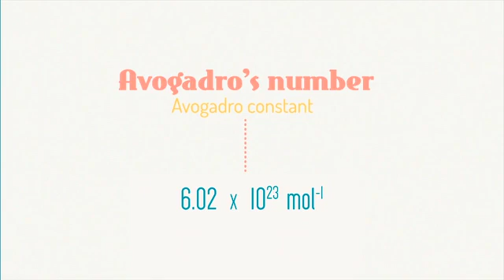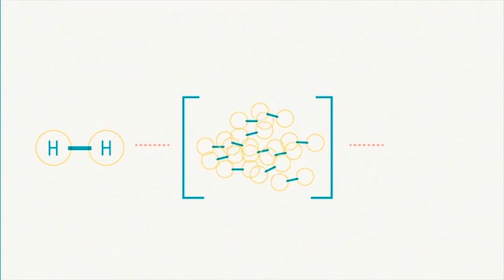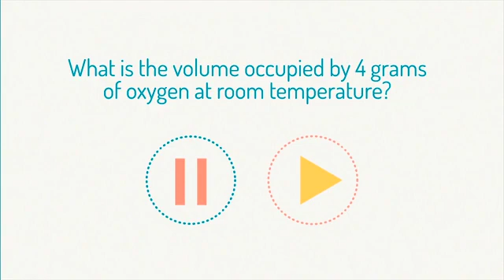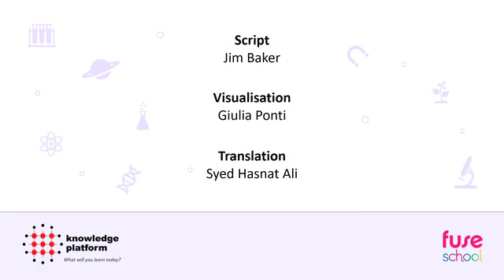Avogadro's Number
Avogadro’s number tells us the number of particles in 1 mole (or mol) of a substance. These particles could be electrons or molecules or atoms. The value of Avogadro’s number is approximately 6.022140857×1023 mol−1.

What is Avogadro’s Number?
The number of units in one mole of any substance is called Avogadro’s number or Avogadro’s constant. It is equal to 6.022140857×1023. The units may be electrons, ions, atoms, or molecules, depending on the character of the reaction and the nature of the substance.

So, if you wanted to know the number of particles in 3 moles of a substance, the value would be:

= 1.81 x 1024 particles

What is so important about Avogadro’s constant?
Simply put, it creates a bridge between the macroscopic world and the microscopic world by relating the amount of substance to the number of particles. It also provides the relationship between other physical constants and properties. Some of them are:

The relationship between the gas constant R and the Boltzmann constant kB: R=kBNA
The relationship between the Faraday constant F and the elementary charge e: F=NAe
The relationship between atomic mass unit u and molar mass constant Mu: 1u=Mu/NA
In chemistry, we always take a macroscopic approach to measuring stuff. We measure the total volume of a substance, or the temperature, or the mass of a substance and general things along those lines. But if we look at this from the atomic level, knowledge of velocity and momentum of particles are important. The atomic mass is important. Avogadro’s number connects both of these.

How was Avagadro’s Number Determined?
Avagadro grew up during the important period of development of chemistry. Chemists such as John Dalton and Joseph Louis Gay-Lussac began to understand the basic properties of atoms and molecules, and they debated how these infinitesimally small particles behaved. Gay-Lussac’s law of combining volumes particularly interested Avagadro.

Tinkering around with the ramifications of this law, Avogadro expected that with the goal for this to be valid, equivalent volumes of any two gases at a similar temperature and weight must hold an equivalent number of particles. And the only way to confirm that this law could be true was if there was a difference between atoms and molecules and that some elements, such as Nitrogen, actually exist as molecules ( N2 rather than simply N). Given, Avogadro didn’t have words such as “molecule” to explain his theory, and his ideas met opposition from John Dalton, among others. It took another chemist Stanislao Cannizzaro to bring Avogadro’s ideas the attention that it deserved. By the time those ideas gained traction, Avogadro had already passed away.

Because Avogadro’s law was so critical to the advancement of chemistry, chemist Jean Baptiste Perrin named the number in his honour.

Significance of Avogadro’s Number
In the atomic level substances are measured as per atomic mass unit. The Atomic mass unit is defined as the 1/12th weight of the mass of one carbon atom.
For example, the atomic mass unit of Hydrogen is 1.00794 amu. Now to calculate the ability of a single particle (atom, electron, molecule) to say, carry out a reaction isn’t possible.
So instead, chemists came up with a way to link the atomic mass unit and the gram.

1 amu = 1.66 x 10-24 grams

Using this, we are able to convert between measurement in grams and the invisible unit of measurement of the atomic mass unit. And hence, this is the significance of Avogadro’s number.

Question:

Try applying your knowledge of Avogadro’s constant to the following question. You have a litre of water are told that the mass of water is 18 amu. So, how many particles are there in this 1 litre of water? (Hint: 1kg = 1000g)

Hope you have understood what is Avogadro’s number? Enrich your knowledge by reading Avogadro’s Hypothesis and other related concepts. Learn different concepts in Physics in the most interesting and innovative ways possible only with our tutors. Be a part of a revolutionary way of learning only with BYJU’S.

What is the symbol for Avogadro’s constant?
The symbol for Avogadro’s constant is either NA or L.

Based on the periodic table, what is the molar mass of Cs and Fe?
Based on the periodic table, the molar mass of Cs and Fe are 132.91 g/mol and 55.85 g/mol respectively.

What is 7.1 mol of Al in grams?
7.1 mol of Al is 26.98g/1mol = 191.56 grams of Al.

What is 0.134 kg of Li in moles, and what is the total number of atoms?
0.134 kg of Li is 1000g/1kg = 134 g of Li (1 mol/6.941g) = 19.3 mol of Li. The total number of atoms is 1.16 x 1025 atoms of Li.